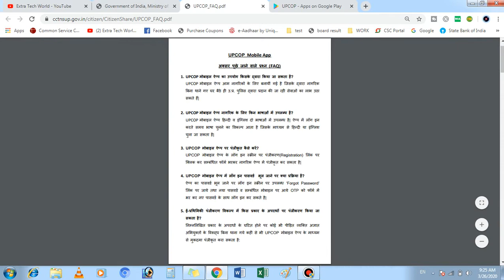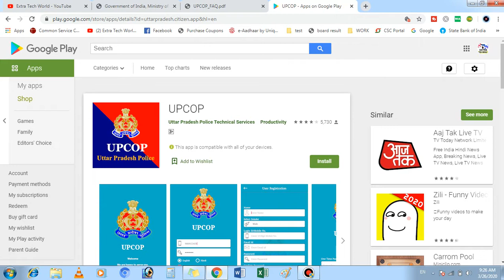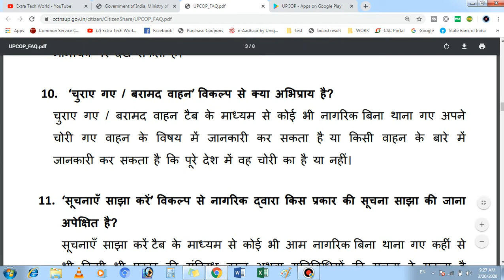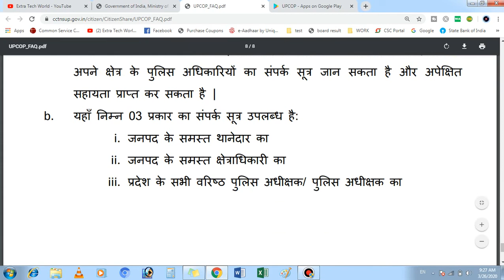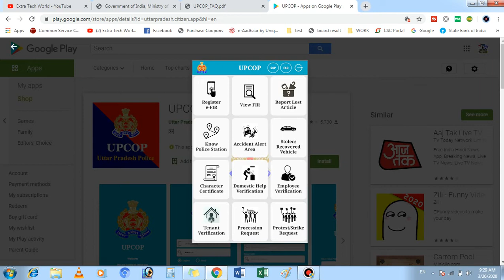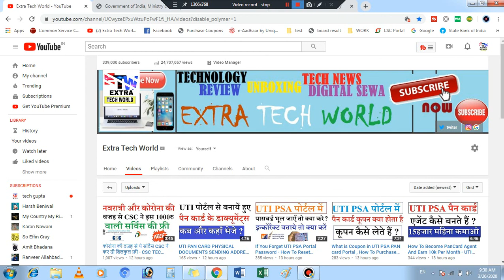CORONA के चलते UPCOP सॉफ्टवेयर हुआ लांच - WHAT IS UPCOP SOFTWARE COMPLETE INFORMATION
ALL QUESTION ABOUT UP COP BY UP POLICE-

affilate links-
my recording mic
my dslr
my laptop
my fingerprint scanner
my keyboard
my mouse
my printer